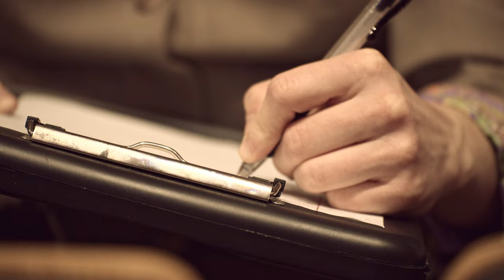"SKALAVIK" Starring Abigail Western, Produced by Jennifer Jaquith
Music Composed by Abigail Western
Directed, Produced, Filmed & Edited by Jennifer Jaquith
Makeup Artist - Caylah Botha
Hair Stylist - Sarah Prescott
First Judge - Zach Baas
Second Judge - Hannah Miele
Third Judge - Nathanael Gentry